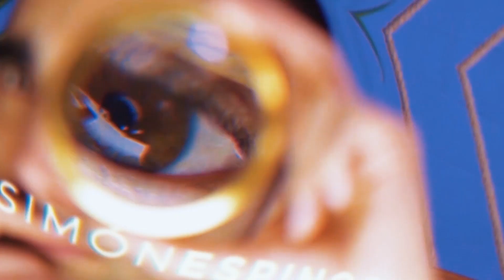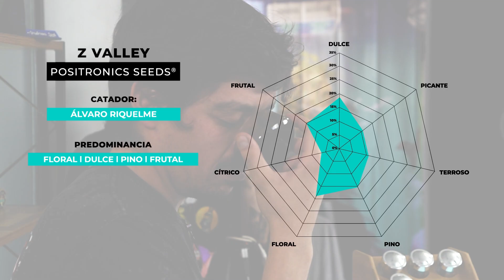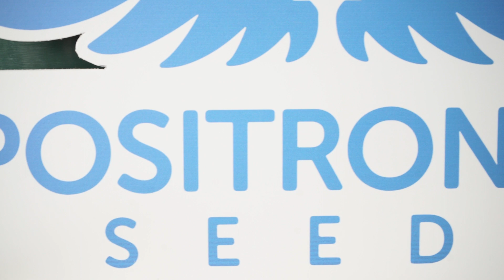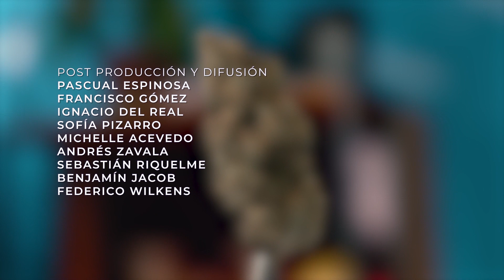ALONSO QUINTERO: TALENTO Y JUVENTUD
🌟 CATAENVOLÁ 🌟 ALONSOQUINTERO DESTACA CON ZVALLEY DE POSITRONICSSEEDS 🌌

✨ “ARS LONGA, VITA BREVIS” decían los romanos, explicando que el arte toma tiempo, pero que la vida es corta. Por eso nos enorgullece haber recibido a Alonso Quintero, joven actor, músico, estudiante y, obviamente, usuario de la planta, quien es reconocido como mediático rostro a pesar de su corta edad. Las anécdotas que verás hoy son solo un ejemplo de lo vertiginosa que ha sido su vida, narraciones que te volarán sin la necesidad de TeHCé.

🌌 Ah, pero descuida, porque sí hubo TeHCé. Y MUCHO. Simón y Alvarito navegaron con el invitado gracias a los humos de ZValley de Positronics, parada obligatorio en el asenso a la fama. Esperemos que la caída haya estado chistosa.

💚 Enviamos un sustancial saludo a Positronics: sus antipartículas son las más ricas de la tabla periódica. Y por “antipartículas” nos referimos a m4r1hv4n4.

🔥 Recuerda que en nuestro perfil puedes encontrar una lista con todas las entrevistas de este programa. ¡Aprovecha!

💠 El contenido de En Volá es educativo e informativo. No promovemos el consumo 💠